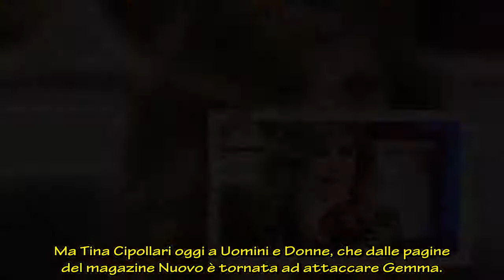Uomini e Donne choc, Tina Cipollari spiazza un cavaliere: “Te lo rifaresti?”